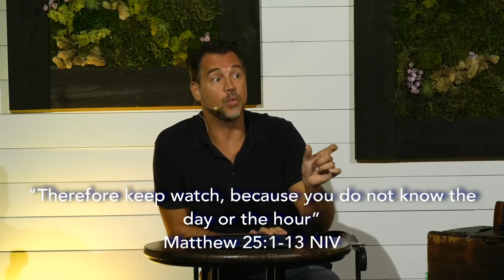The Midnight Virgins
Pastor Jamie George - Jesus is endlessly using Parables metaphors and stories to tease the mind. He is challenging his audience to think critically about being obedient to a moralism that was constructed out of fear and control. In this story of the ten virgins Jesus teaches that we cannot borrow from the transformation of another. We are responsible for our own awakening.